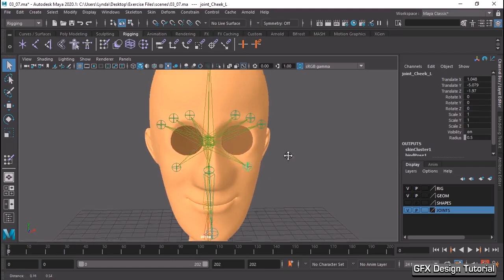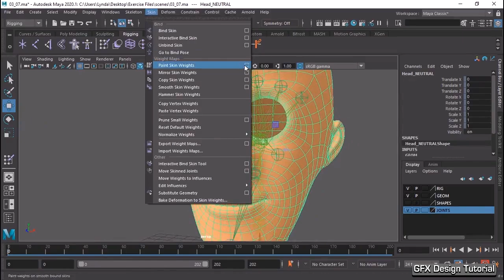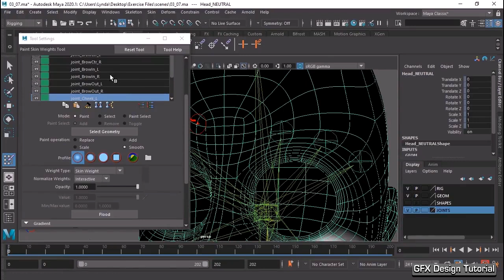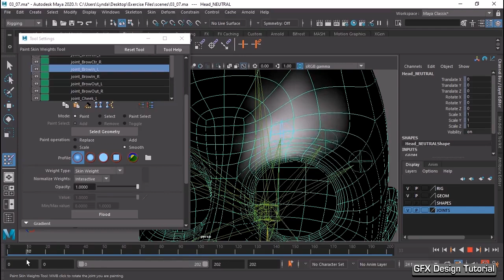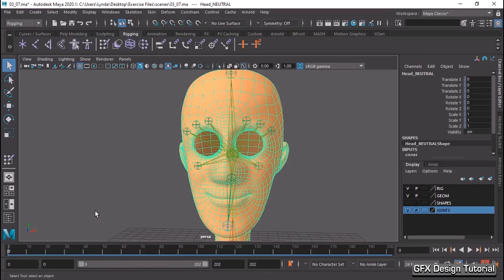Maya Tutorial: Create Upper Face Deformations (for your 3D character)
In this video, we'll delve into the intricacies of upper face deformations in Maya. Learn how to create realistic and expressive eye, eyebrow, and nose movements to bring your characters to life. We'll cover essential techniques like blend shapes, muscle simulations, and advanced rigging strategies. Whether you're a beginner or an experienced animator, this tutorial will equip you with the skills to elevate your facial animation game.

Learn how to master upper face deformations in Maya with this comprehensive tutorial. Discover advanced techniques for creating realistic eye, eyebrow, and nose movements. We'll explore blend shapes, muscle simulations, and rigging strategies to achieve stunning facial animations. Improve your character's expressiveness and take your Maya projects to the next level.

In this video, we will learn how to create a GFX design using Adobe Photoshop. We will cover the basics of GFX design, such as how to create a layout, add text, and use images. We will also learn how to use some of the more advanced features of Photoshop, such as layers, masks, and adjustments.

Topics covered in this video:

What is GFX design?
How to create a GFX layout
How to add text to a GFX design
How to use images in a GFX design
How to use layers, masks, and adjustments in GFX design
How to export a GFX design
By the end of this video, you will be able to:

Create your own GFX designs
Use Adobe Photoshop to create professional-looking GFX designs
Here are some additional resources that you may find helpful:

GFX Design Tutorials
GFX Design Tips and Tricks
GFX Design for Beginners
GFX Design for Professionals
Master GFX Design